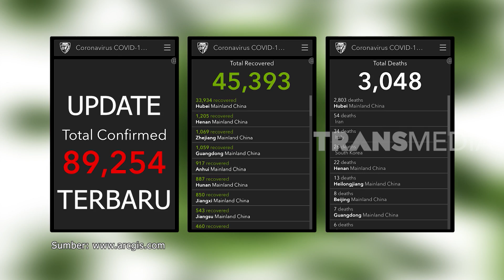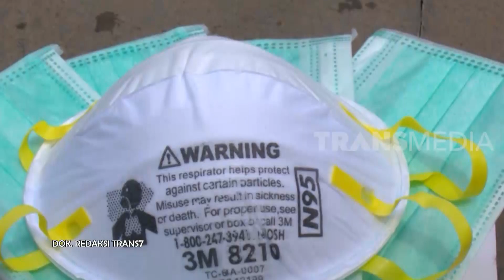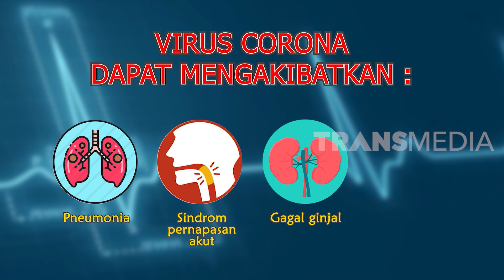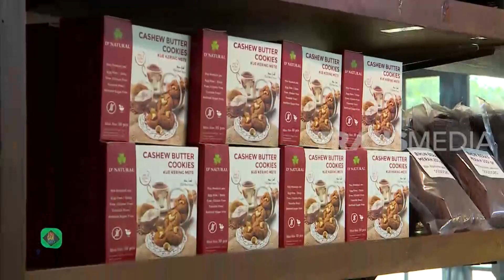Waspada Corona Jaga Dengan Makanan Bergizi | TAU GAK SIH (03/03/20)